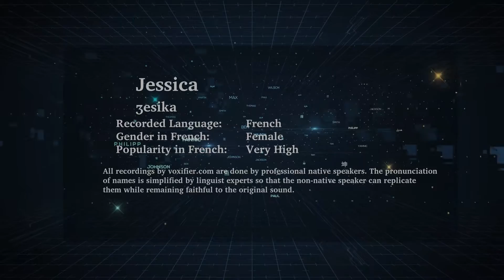How to Pronunce Jessica in French - Voxifier.com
This is the French pronunciation, gender, and phonetics recording of the name Jessica. The same name may exist in other languages with different pronunciations.